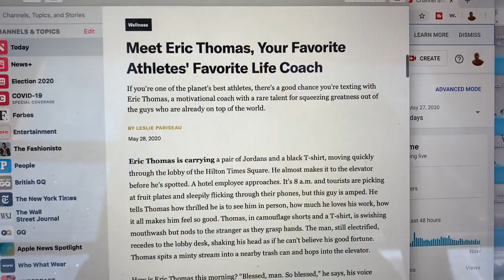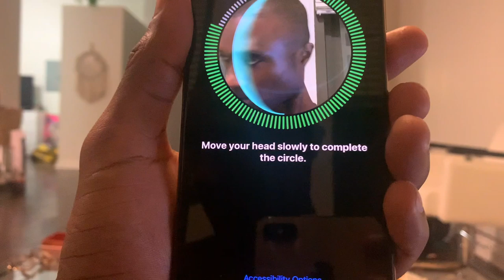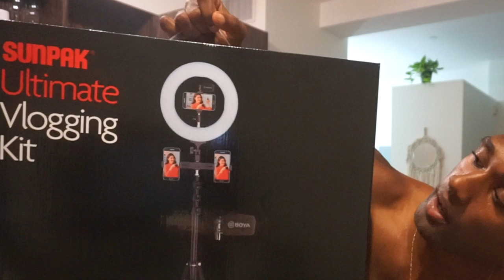ring light unboxing | cashing out on VLOG equipment 🤑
did an unboxing for you guys of the sunpak ultimate vlogging kit! you can grab it at best buy, but there is better deal on amazon for an 18inch for a little cheaper.. I'll link them both.

18 inch ring light vlogging kit!

VLOG 150!!